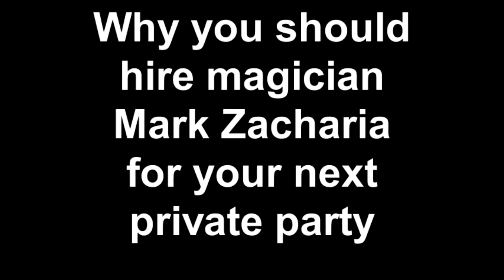Why you should hire magician Mark Zacharia for your next private party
If you are planning a private party this holiday season, give yourself the advantage of making it unforgettable!  Allow magician Mark Zacharia to help you create a unique event.